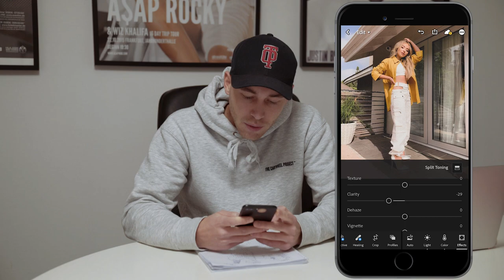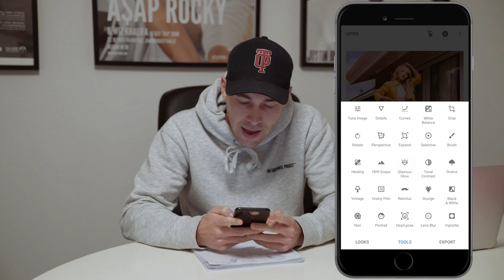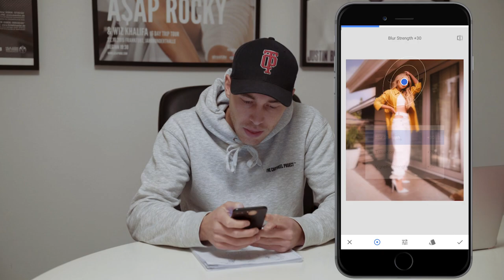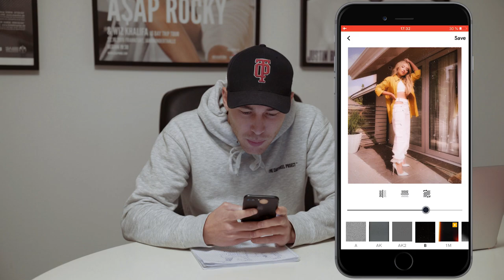How to edit like SABRINA CARPENTER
In this mobile lightroom tutorial I want to show you how to edit your pictures like Sabrina Carpenter. Some of her instagram pictures she edits her  in a "vintage" way or maybe she even takes the pictures with a real polaroid camera. Anyway this is a look that was highly requested by you guys so i want to show you how to achieve it for your instagram pictures using only your mobile phone, the lightroom app and an app called snapseed and an app called nebi.

Have fun with this @sabrinacarpenter inspired edit and let me see what you come up with!